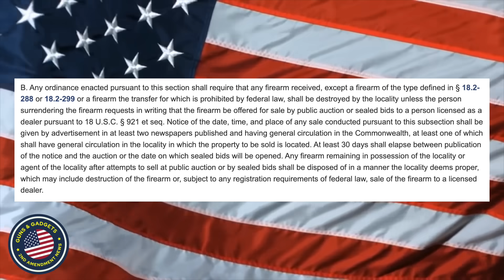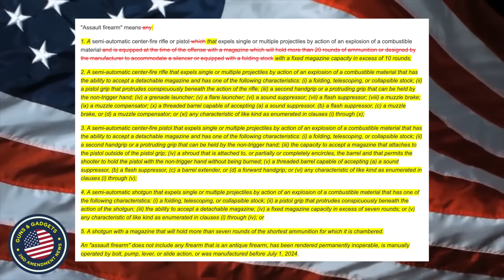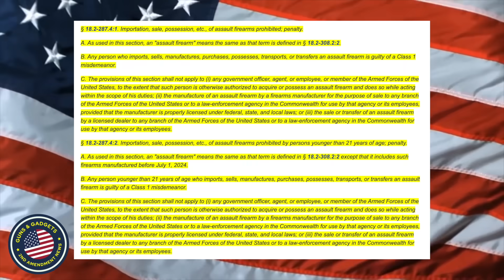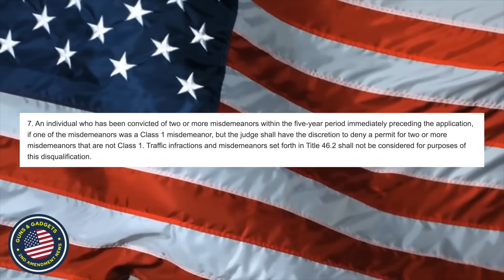History Will Repeat Itself! (VA Assault Weapons Ban & Magazine Ban)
3101 Browns Mill Rd Ste 6

WHAT I USE TO MAKE VIDEOS